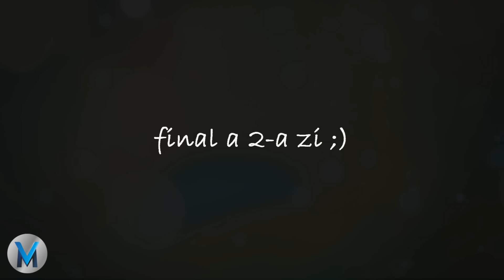AM FACUT REMIX CU VLOGGERI :D | Cabana Vloggerilor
♥ Mersi de vizionare, ești cel mai fain moozzer ♥ Un share mă ajută enorm! ♥
Mă găsești pe:

★ Trimite-mi scrisori: R. Moldova, or. Cahul, str.Ștefan cel Mare 35/35, cod poștal: 3909
✦ Dacă ai ajuns aici, scrie în comentarii: ”Aia e”.